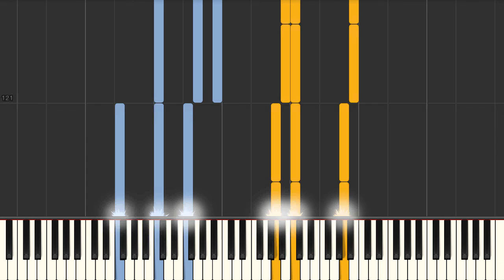Jag Ber (Patrik Isaksson) - Piano tutorial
Jag ber (Patrik Isaksson) Synthesia Piano Tutorial created by My Sheet Music Transcriptions.